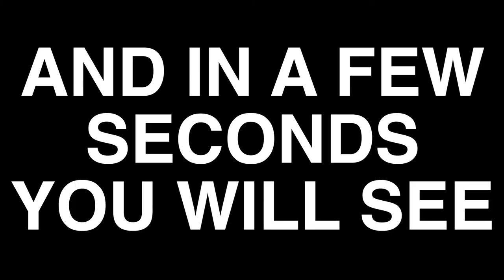church adventure (ft. lin manuel miranda) - vlog 23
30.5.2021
DONT GO TO CHURCH IT'S A TRAP
next time liz will sing the psalm on the vlog don't worry